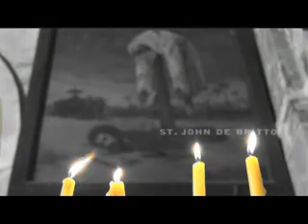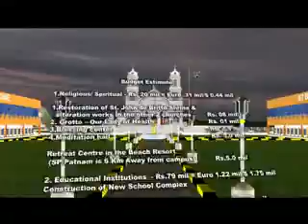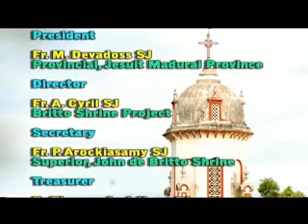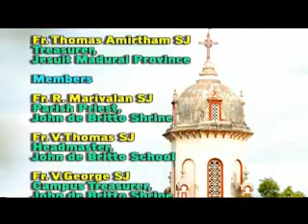St John De Britto-Documentary Film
10 Minutes Documentary Film

Red Sand Saint
A Saint for Our Times - for Faith & Family Fidelity

1. Introduction: About the Saint:
St. John de Britto, a young energetic man from a royal family in Portugal, set foot on the shores of Goa in India in 1673. Setting aside the fame, glory and riches of the royal court, God filled his soul with a great dream project  that of working for Christ by evangelizing the people in Tamil Nadu in South India. Desiring to spend his life with the simple and poor people, John Britto, also known as Arulanandar Swami in the Tamil language, preferred to labour among the low castes and outcastes. Impelled by the zeal to announce the good news of Christ to all peoples and cultures, John de Britto traveled on foot, on horseback and bullock cart all over Tamil Nadu and elsewhere. Next to St. Thomas the Apostle, Britto is the only martyr-Saint in India to date.

The history of the Catholic Church in Tamil Nadu has seen some remarkable Jesuit missionaries. St. Francis Xavier and St. John de Britto stand out as strong pillars of Christian faith. His eighteen years of tireless service won for him the hearts of many Catholics.
On February 4, 1693 at Oriyur in Tamil Nadu, the blood he had shed for the Christian faith, so attests the long cherished tradition, has miraculously turned the soil at the site of his martyrdom into red colour. No wonder John de Britto is popularly called even today the Red Sand Saint!
It is true that the spiritual atmosphere of the shrine, the peaceful setting of this village and the serene rural environment attract many pilgrims. Unfortunately, however, as of now, there is no sufficient accommodation space and no proper eateries for the pilgrims. Lack of sufficient water facilities is a major problem. Finance for proper maintenance of the infrastructural facilities has been a long felt need. Running an elementary school and a higher secondary school next to the shrine buildings compromises the silence and devotional atmosphere, so essentially needed for the praying pilgrims. Hence, the immediate need is to initiate extensive restoration works inside the three shrine churches, and in and around the shrine campus.

4. Proposed Plans:

As a preliminary step, the following projects are envisaged for re-designing the entire Shrine campus as well as improving its infra-structural facilities. This, in fact, is The Shrine Dream Project:

·Renovation of the three Churches: (i) the Church of Our Lady, or the Martyrdom Church, (ii) the Beatification Church and (iii) the Canonization Church;

·Shifting the present school premises to an area to be newly acquired  in order to provide adequate space for the entire Shrine complex;

·Construction of two new schools  the Higher Secondary School being the first one, followed by the Primary School, with all the required modern infrastructural facilities;

·Converting the present school buildings into habitable and hospitable pilgrims living quarters;

·Developing such basic livelihood facilities as potable and non-potable water system, toilet system, solar lights system, solar cooking system, protective compound walls, road and transport system, etc.

·Further developing the present Shrine Museum and Bookstall infrastructure facilities;

·Beautification of the campus with greenery, parks, gardens, lighting facilities, etc;

·Setting up of a Sound-and-Light programme which will depict the life and culture of people, the life and mission, life-style and activities, and the martyrdom of St. John de Britto;

·Putting up of some more devotional centres such as a Grotto of Our Lady of Lourdes, an Adoration Chapel to promote non-stop prayer life, a Retreat Centre with library facility to help the Catholic faithful and the clergy to deepen their faith, nurture their piety, review their life, etc.

·Putting up a Social Service Complex that cares for the poor, the discriminated, the victims of violence, the physically and mentally handicapped, the HIV/AIDS patients, etc.

5. Total Project Estimation:
The Total Cost of the Project is RS.180 million/-
3.38 million Euro/$4.84 million US Dollar.
Dear viewers of this documentary film,

We eagerly look forward to hearing from you about your response to our Dream Project!

We feel very happy to associate with you as faithful Friends and ardent Followers of St. John de Britto!

Thanking you in advance, we pray for Gods blessings on you!

May He pour His graces abundantly on you through the powerful intercession of St. John de Britto, a great martyr saint of the Indian Catholic Church!